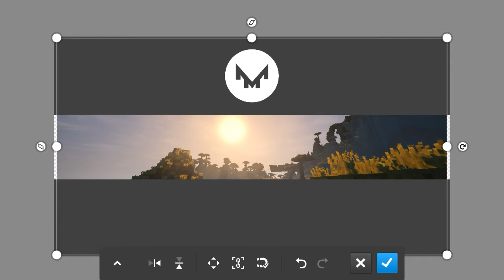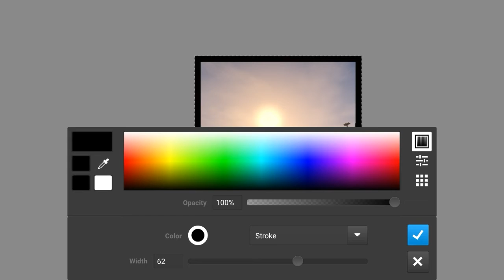DarkShadowRain speed art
Sorry for the wait DarkShadowRain